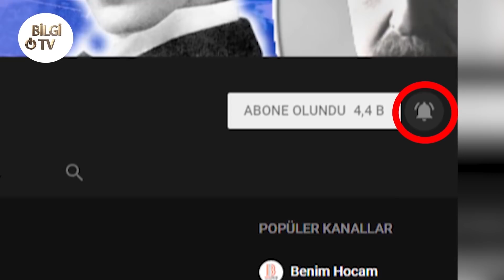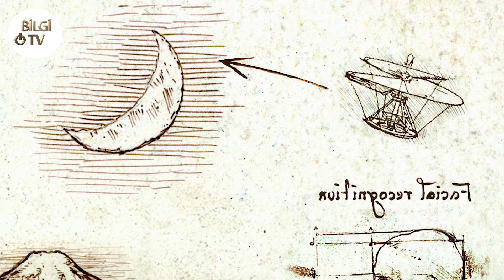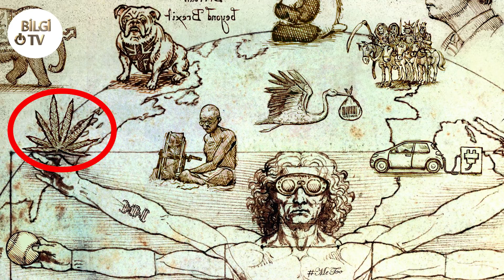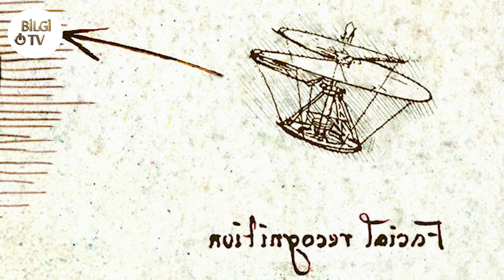Ekonomist Dergisi 2019 Yılı Kapağı (Çok Büyük Olayların Olacağı Yıl)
Herkesinde bildiği gibi The Economist dergisi her yıl sonuna doğru gelecek yılla ilgili, olacak olaylar hakkında öngörüde bulunuyor. 2019 yılıyla ilgilide ilk başta siyah bir kapak yayınlayan Economist herkes tarafından karanlık bir yıl olacağı şeklinde yorumlandı. 33. Sayısında ise birden fazla çizimle yine dikkatleri üzerine çekti. Bu arada 33. Rakamınında The Economist için çok özel anlamları olduğunu söyleyenlerde var. Rakam genelde ezoterik yapıların önem verdiği bir rakam. Dünyanın birçok yerinden Twitter ve YouTube kullanıcılarının yorumlarını bir araya getirerek bu videoyu hazırladım.

Derginin sağ üst köşesinde  bir uzay aracının aya gönderileceği resmedilmiş. Yorumlar arasında ise Apollonun aya gönderilmediğini savunanların 2019’da da aya yolculuk olacağı ama aslında bununda bir aldatmaca olacağını söylüyorlar.
derginin üst kısmında görülen dağ ise Japonya’daki Fuji dağı olduğu, 2019’da da volkanik bir patlama olabileceği yönünde bir işaret olarak yorumlanıyor.
Derginin orta kısmındaki atların ise mahşerin 4 atlısını yani Fetih, Savaş, Kıtlık ve Veba yı temsil ettiği söyleniyor.
Vitruvius adamının kolundaki DNA ise 2019 yılında insanların genetiğinin bozulacağı ve çok zararlı sonuçların ortaya çıkabileceği tahmin edilmekte.
Derginin sağ alt kısmında ise Güney Afrika sandığı ile Nijerya sandığı görülüyor. 2019 yılında Güney Afrika’da ve Nijerya’da seçim var bu seçimlerle ilgili bazı beklenmedik olaylar olabileceğide tahmin ediliyor
Vitruvius adamının sağ üst elinin 3 parmağının görünmesi ve elinin haritada ABD’deki  Florida bölgesine benzeyen yerin üzerinde olmasıda 3. Dünya savaşının ilk olarak bu bölgede ateşleneceği şeklinde de yorumlanıyor.
Fakat kapağa ayna etkisi yapıp düz baktığımızda  ingiliz bayraklı pitbullun bulunduğu yer İstanbul boğazına benziyor.
Aynı şekilde elde tutulan kenevir bitkisininde bazı ülkelerde ilaç hali yasal hale geleceği şeklinde yorumlanıyor.
Pinokyonun da bazı yalanların ortaya çıkacağı anlamında sosyal medyadaki insanlar tarafından yorumlanıyor.
Fil hortumunun kenarından yükselen ok ise bir ülkenin ekonomik yükselişine işaret ettiği söyleniyor. Fil ingilizlerin kullandığı bir semboldür.
Sağ alttarafta ise Angelina Jolie Mona Lisa’ya benzetilmiş. Ve ayrıca YouTube’da ki bazı yorumcular burada Angelina’nın hedef olarak gösterildiğine inanıyor.
Armadillo’yu ise armagedon savaşına işaret ediyor şeklinde yorulayanlar var

Derginin tam orta kısmında ise barkodlu bir torba taşıyan leylek görülüyor.

2019 yılında iç savaş iç savaş armagedon savaşı
erol mütercimler ekonomist